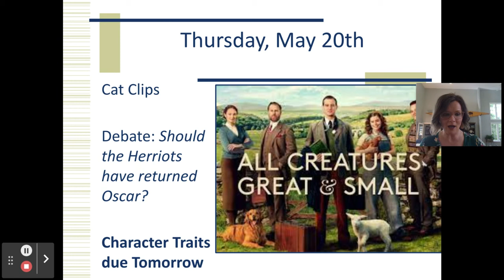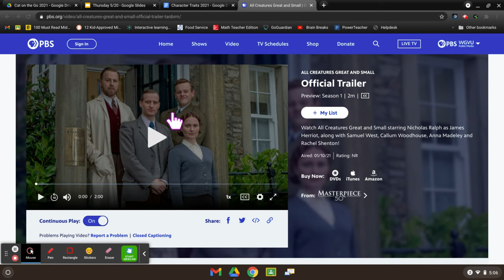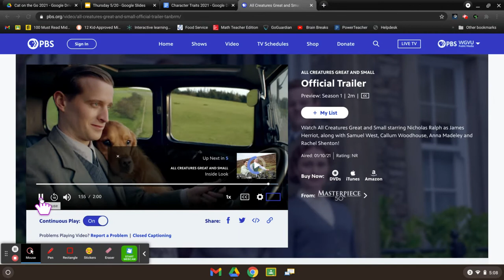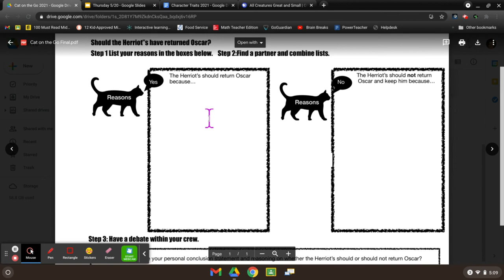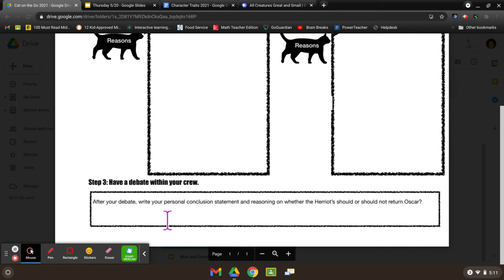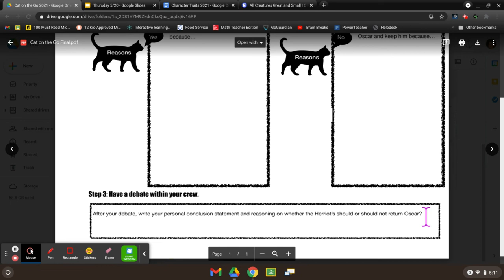Thursday, May 20 Debate